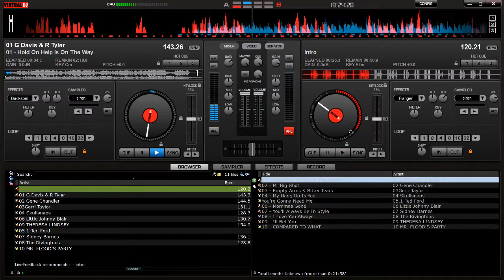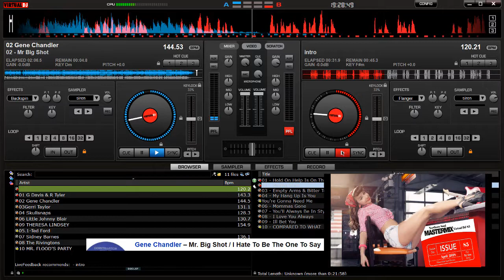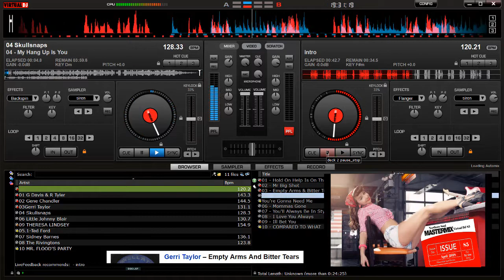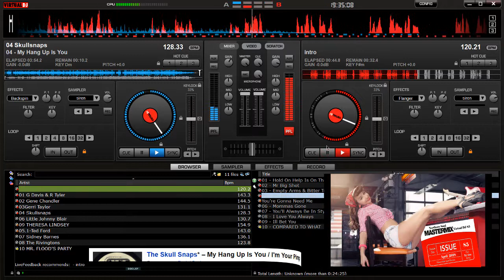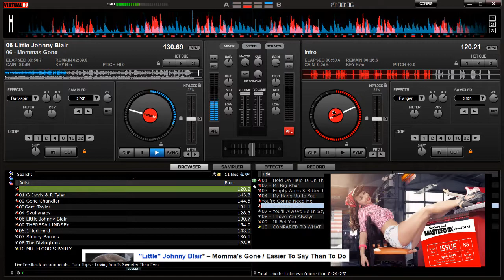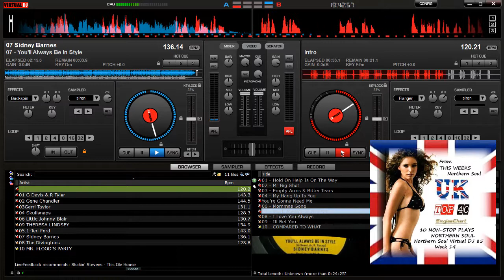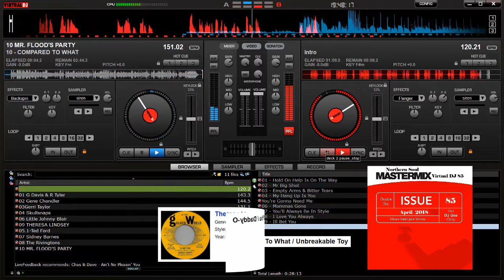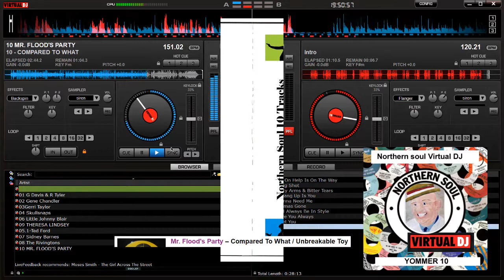Northern Soul Virtual DJ 85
This week's top 10 Northern Soul Power Plays

Chosen From the UK top 40 .
01-G Davis & R Tyler - Hold On Help Is On The Way
02-Gene Chandler - Mr Big Shot
03-Gerri Taylor - Empty Arms & Bitter Tears
04-Skullsnaps - My Hang Up Is You
05-Ted Ford - You're Gonna Need Me
06-Little Johnny Blair - Mommas Gone
07-Sidney Barnes - You'll Always Be In Style
08-The Rivingtons - I Love You Always
09-THERESA LINDSEY - Ill Bet You
10- MR. FLOOD'S PARTY - COMPARED TO WHAT

interferes or falls foul of any laws, I apologise and will remove the item immediatley
from display.